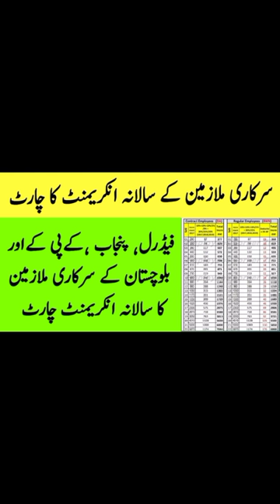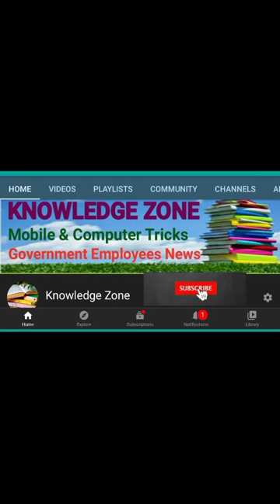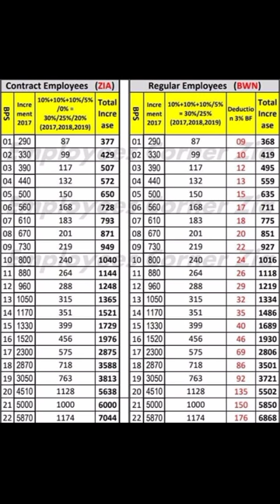Annual Increment Chart December 2020 for Federal, Punjab, KPK and Balochistan Government Employees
In this video I will tell you that how much Annual Increment has been included in government employees Salaries for December 2020
annual Increment 2020
annual increment 2020 kpk
annual increment 2020 notification
annual increment 2020 latest news
annual increment 2020 news
increase in salary of government employees for 2020-21 latest news